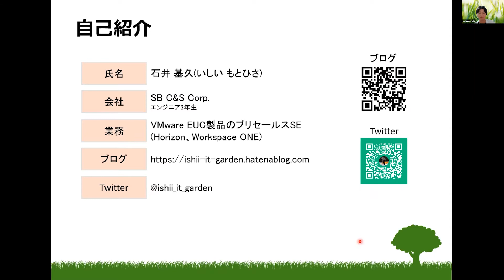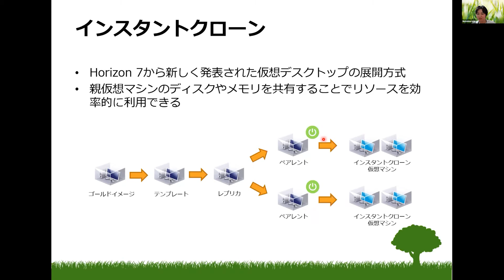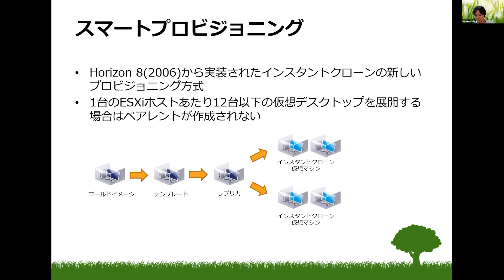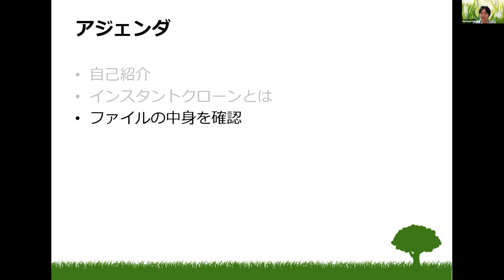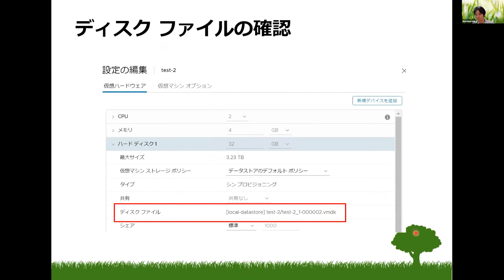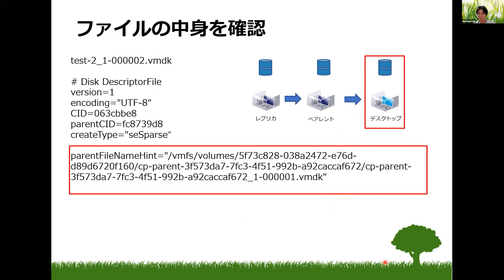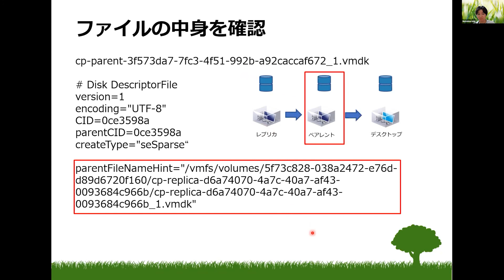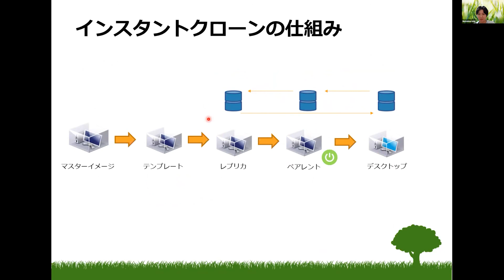インスタントクローン 仮想デスクトップ ファイルの中身を確認してみた - Motohisa Ishii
2022/8/17 開催 vExpert が語る #18 「真夏のライトニングトーク」 の Recording です．